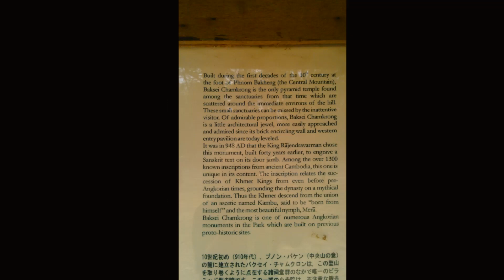Kambodža, ‎marec 2016